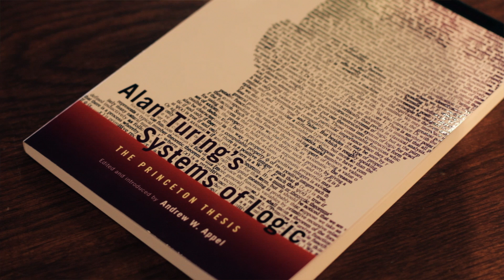Turing's Princeton thesis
Alan Turing's Princeton Ph.D. thesis is probably one of the two most famous theses written at Princeton University (the other one being that by John Nash of "A Beautiful Mind" fame).

In honor of the centennial of the birth of Alan Turing, considered the father of computer science, Princeton University Press has published Turing's Princeton thesis along with an introduction that puts into context Turing's time at Princeton. Andrew Appel, who narrates this clip, is the chair of the computer science department at Princeton and served as editor for this special PUP imprint.

Appel was interviewed in the tea room of the old Fine Hall, which was home to Princeton's legendary mathematics department in the 1930s. Turing earned his Ph.D. from Princeton in 1938.